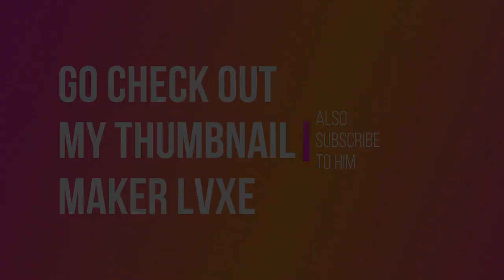Playing BEDWARS With FAKE NAILS! (Hypixel Bedwars)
just gonna say that it was hard for me

you should read these

Other things that you might ask ↓
mouse - Glorious Model O Matt White Mouse / Logitech G203 Prodigy Gaming Mouse

People in todays video (if there are any) ↓

Specs of my pc ↓
psu - Corsair CV Series CV450
case - AeroCool Cylon RGB Mid Tower